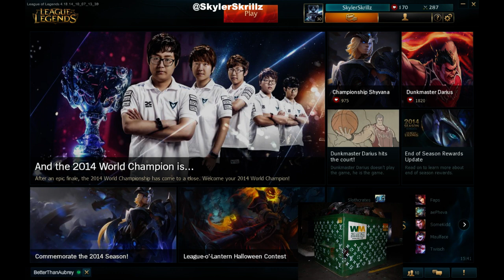Ranked 5`s SquadV2| Getting Gold in 5s Tonight | Chasing The Gold